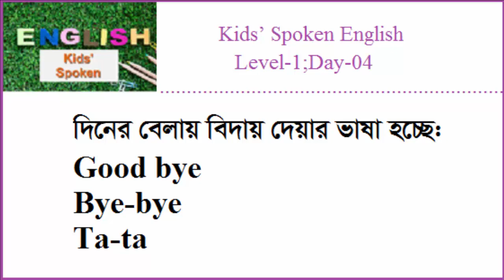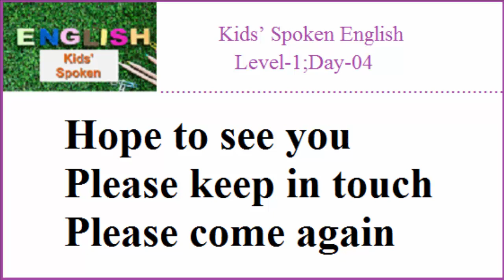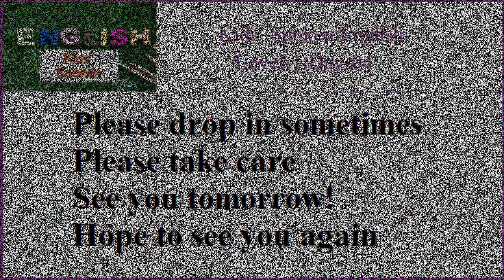Departing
In this video, you’ll  watch Departing

By speaking English practice, the students can improve their speaking fluently. As English is an international language, it is considered as an important language too. So, my aim is to improve the learners to reach a level of perfection. This video will inspire the learners to speak English. Anyway, here’s  a video on “Kids' Spoken English Day-4”.
My channel always tries to present instructive videos. I think, this idea will be helpful for the learners and will be stimulated by watching educational videos.
I always try to present you very important educational as well as life related facts.
Good Luck!